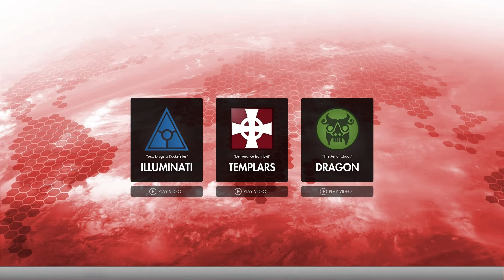Secret World Legends - The Breakfast Cult